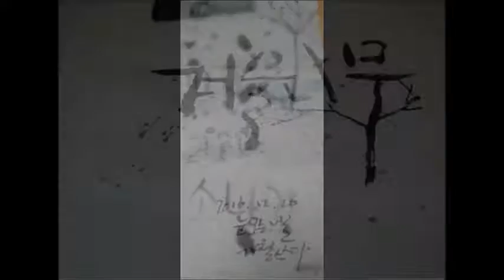16 눈비나라 발표및사진